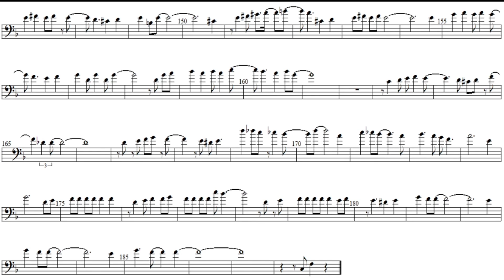desafinado by Carlos Jobim Fast bosa trombone play along chords progression